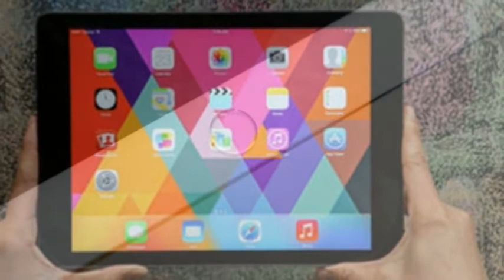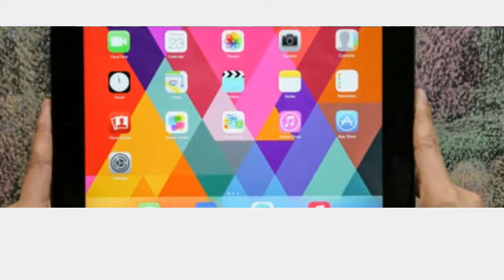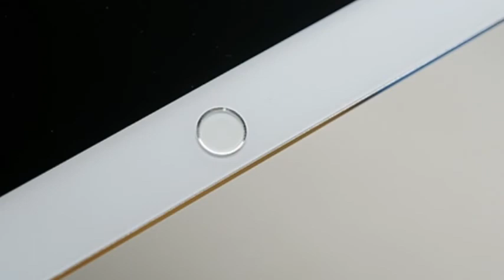Alleged iPad Air 2 Images Leak Online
Photos of an alleged iPad Air 2 prototype show the tablet sporting a Touch ID fingerprint sensor, says 9to5Mac.